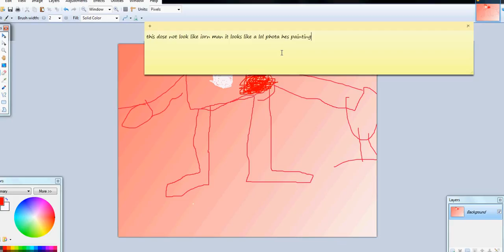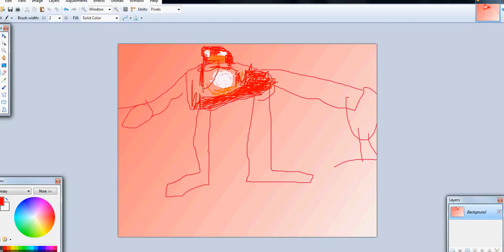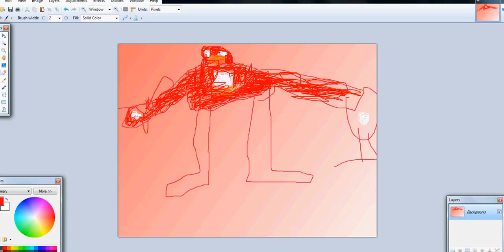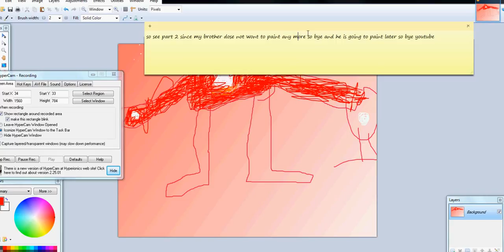speed painting iron man part 1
my brother made this iron man painting and please dont dislike just like it